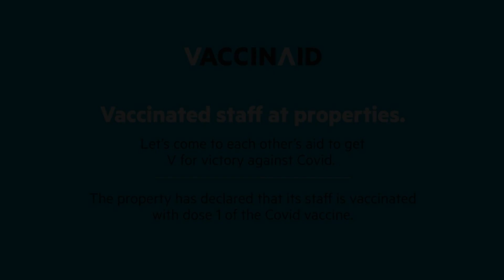Vaccinated Staff OYO 78916 Flagship Hotel Swastika Inn, Bhopal, India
About Property:
Vaccinated Staff - OYO 78916 Flagship Hotel Swastika Inn is situated in Bhopal, 10 km from People's Mall and 12 km from Museum of Man. All rooms boast a TV with cable channels and a private bathroom. The accommodation features a 24-hour front desk and room service for guests.
All rooms at the hotel have air conditioning and a wardrobe.
Kanha Fun City is 12 km from Vaccinated Staff - OYO 78916 Flagship Hotel Swastika Inn, wh...
Property Type: Hotel
Address: B-5/A, Patel Nagar, Infront of Akansha Marriage Garden, Bhopal, 462022 Bhopal, India
Searching For
1. Vaccinated Staff OYO 78916 Flagship Hotel Swastika Inn - Bhopal - India
2. Vaccinated Staff OYO 78916 Flagship Hotel Swastika Inn - Bhopal - India Address
3. Vaccinated Staff OYO 78916 Flagship Hotel Swastika Inn - Bhopal - India Rooms
4. Vaccinated Staff OYO 78916 Flagship Hotel Swastika Inn - Bhopal - India Amenities
5. Vaccinated Staff OYO 78916 Flagship Hotel Swastika Inn - Bhopal - India Offers and Deals
Audio Credit:
Track Title: Blank Slate
Artist: VYEN